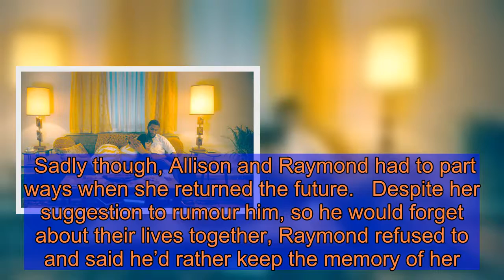Umbrella Academy cast: Who plays Raymond Chestnut? Meet star behind Allison’s husband